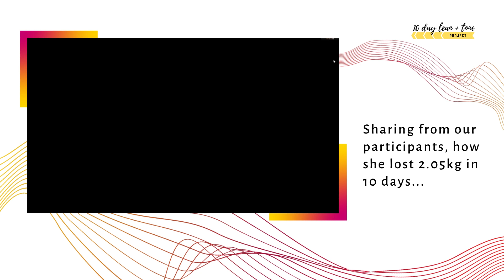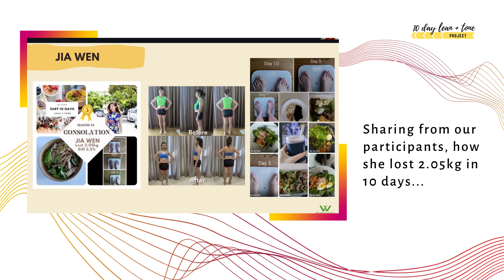10D LEAN + TONE - Jia Wen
💟Our 10 Day Lean + Tone Program is a holistic solution supported by an online community support group, focus 80% nutrition, 20% active lifestyle.

🌱 Program guide
🌱 Personal coaching
🌱 Workout plan
🌱 Nutrition plan
🌱 Online community support
🌱 Daily nutrition & fitness tips
🌱 Healthy recipes

Getting in shape isn't easy when you're doing it ALONE! At times you just don’t know how and where to start whether it’s eating the right food or the right workout. We started our community for people who want to learn how to be the best version of themselves, with the right guidance and support. We are here to support you to achieve your goals and be the best version of yourself!

🎶 MUSIC
No Copyright YouTube Music Library